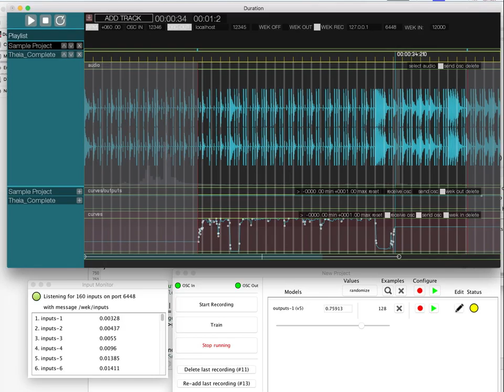Duration2 and Wekinator Part 2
Rerouting FFTs to trained wekinator neural network and recording it again in Duration2 to generate curves for light control.